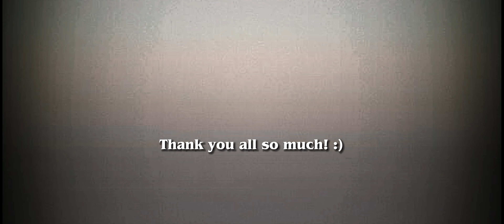Edit comp Winners! scottsvoideditcompp @dxzed. @FLY1NG_S1LV3R_SPH3R3 @Maxmayfieldslaysfr @trixie_editz36 flopera @